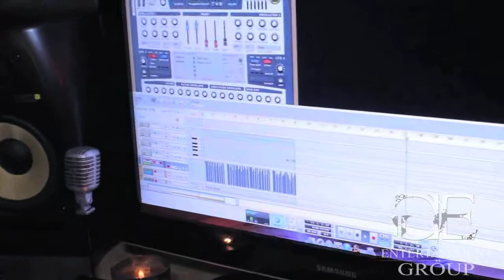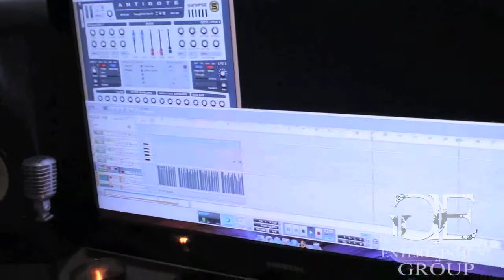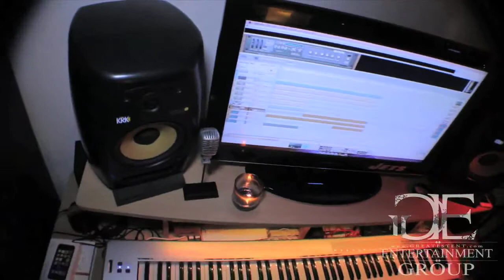KAT DAHLIA...PRODUCER OF GANGSTA J.DENS SHOWS HOW TRACK ARE MADE..